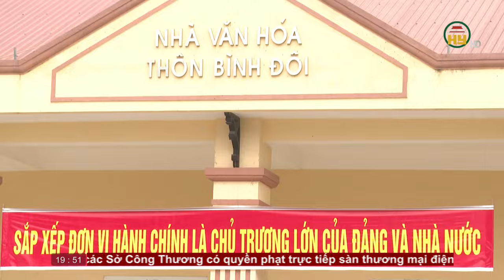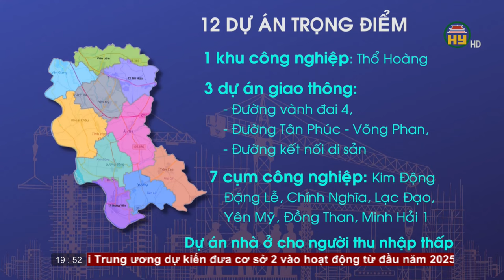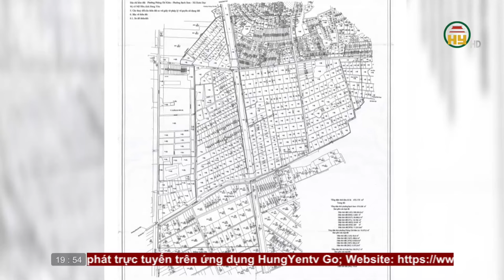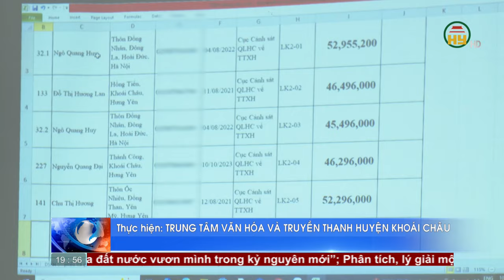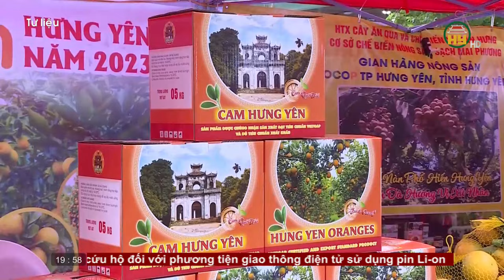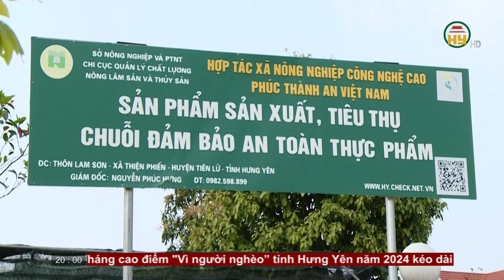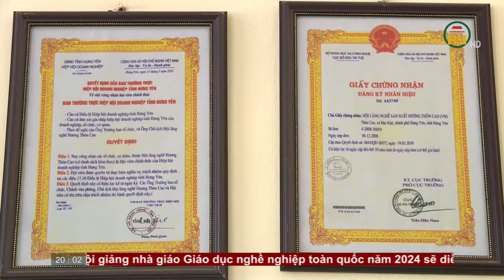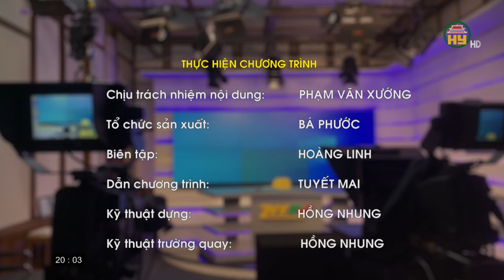Thời sự Hưng Yên Chủ nhật ngày 03/11/2024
Tiktok: Truyền hình Hưng Yên
Facebook: Đài Phát thanh và Truyền hình Hưng Yên
Zalo: Đài PTTH Hưng Yên